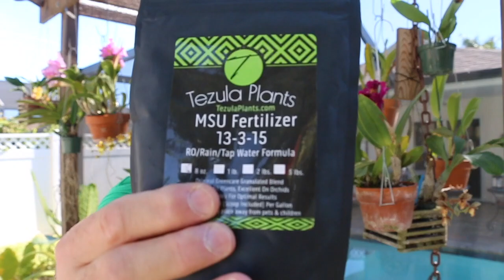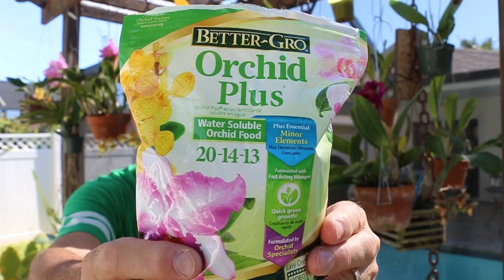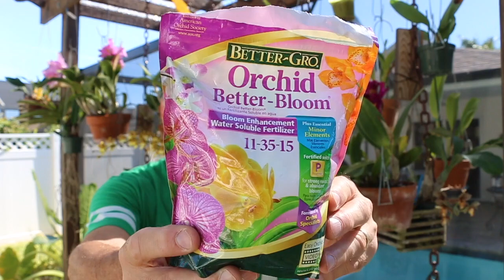Ask a scientist - orchid fertilizers.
This video is the result of a YouTube search on "Orchids" where I found videos which  described orchid fertilizers (in ways that surprised me). In this video, I go over some different orchid fertilizers, explain the components and differences. I also reveal why most of these water soluble fertilizers are blue (it is not the copper). I am happy to try to find the answer to any general scientific questions or comments that you might have on  orchids or plant propagation.